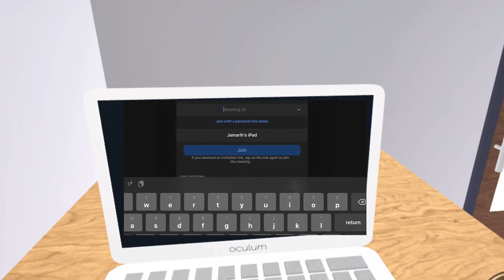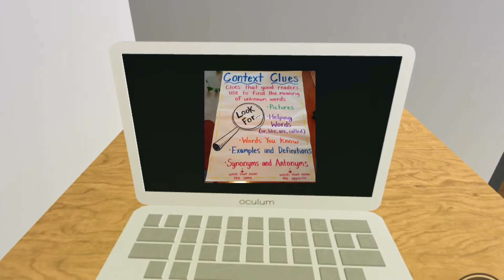Doing zoom in roblox /like and sub🤞🏾